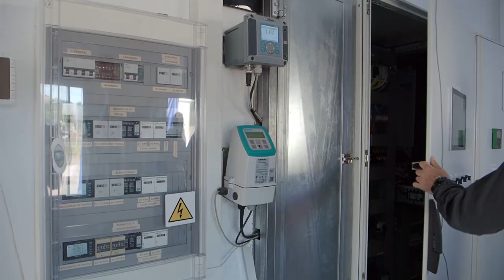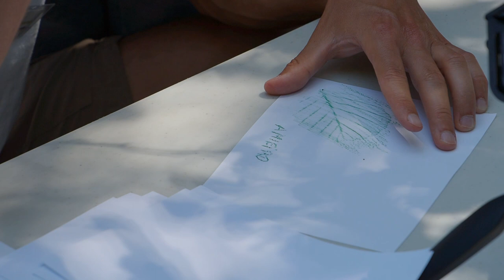ME GUSTA MI RÍO - Xinzo de Limia - Río Limia 3 - CEIP Plurilingüe Carlos Casares 5º Curso 3 visita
Tercera visita de los alumnos de 5º Curso del CEIP Plurilingüe Carlos Casares al río Limia, en Xinzo de Limia, el 10 de junio de 2021.

Imagen de Hernán Lago
Música de Babadiva MusicproD

Un proyecto de:
Confederación hidrográfica del Miño-Sil
Babadiva Ambiental